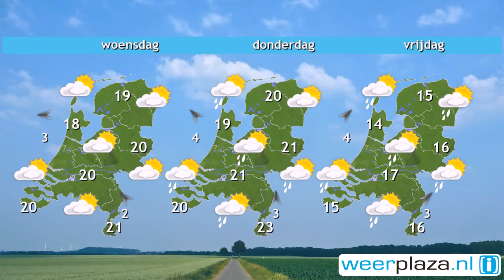Weerbericht maandagochtend: Opnieuw warm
De mist in het noordoosten lost snel op. Verder zijn er veel wolkenvelden, maar geleidelijk gaat de zon vaker schijnen. Het wordt 15 graden op de Wadden tot 22 in het zuidoosten. Heel misschien valt er vanavond in Zeeland een bui. De oostelijke wind is rustig, kracht 1 tot 3. Morgen en woensdag verandert er weinig. Het blijft warm lenteweer met slechts een kleine kans op een bui. Donderdag later op de dag of vrijdag neemt de kans op buien toe. Daarna wordt het minder warm.